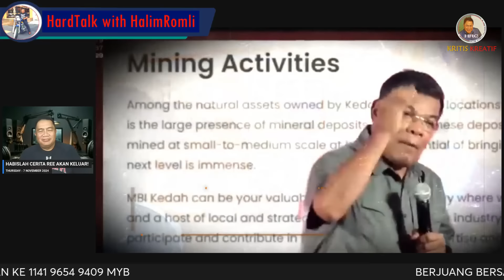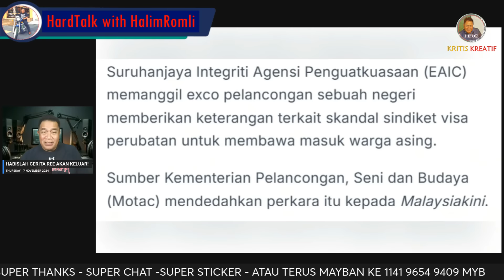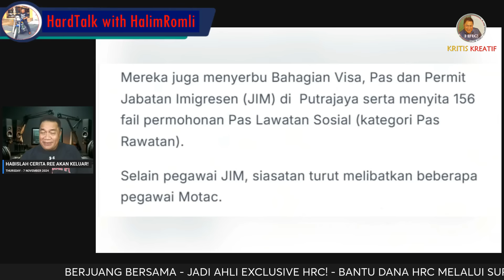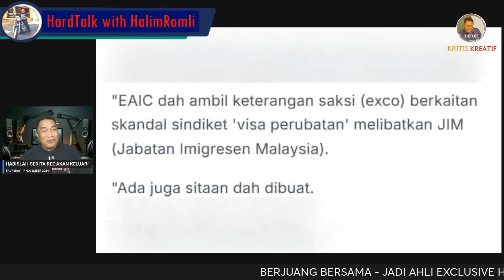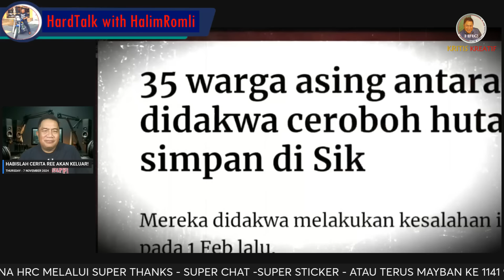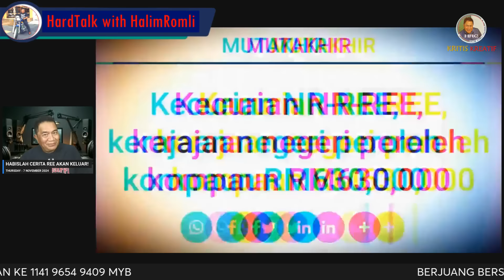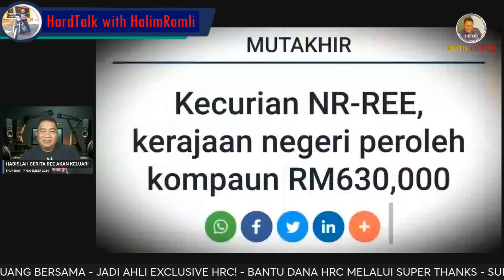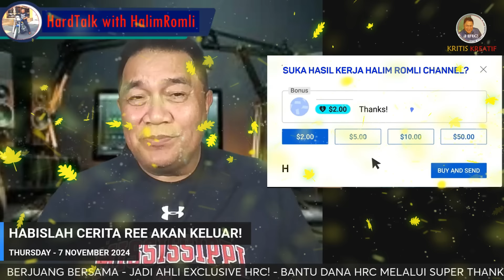PANAS!! - SANUSI SAMAN SAIFUDDIN | TENGOK SIAPA YANG AKAN TERLONDEH NANTI | KECURIAN REE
MB Sanusi akan berhadapan dengan saifuddin Nasution 10 December nanti. Demi maruah MB dan negeri Kedah. sanusi akan saman fitnah.

Berapa sanusi tuntut? Rahsia..